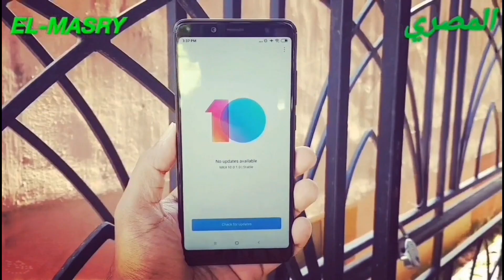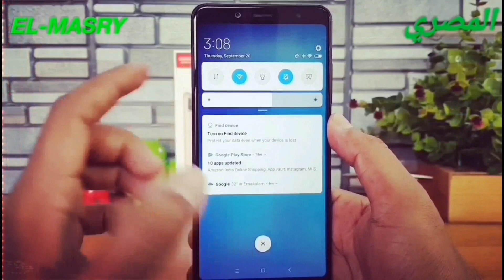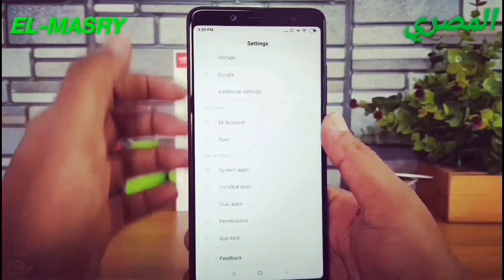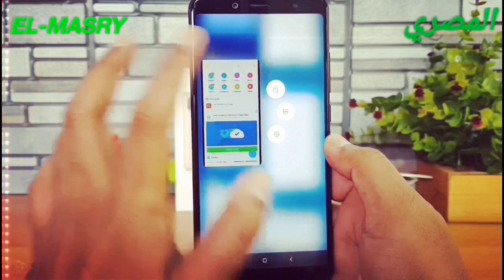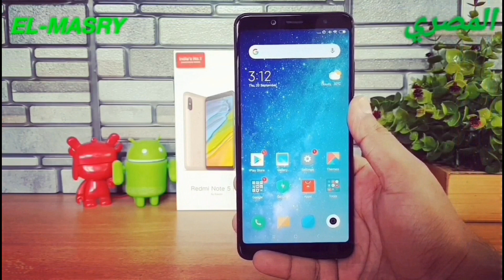واجهة ميو 10 الجديدة من شاومي| Miui 10 launcher xiaomi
فيديو توضيحي لبعض اهم مميزات وعيوب واجهة شاومي الجديدة ميو اي ١٠  |  Miui 10

للعلم هذا الفيديو تم عمله من مدة تفوق ال 3 اسابيع  ومن وقت نشر الفيديو تم وصول ال update لمعظم اجهزة شاومي ان لم تكن بكاملها 😎😉

اضغط هنا :-

يومكم سعيد 😘

عن القناة :-

انا علاء
طالب مصري للأسف 😂
بالقاهرة